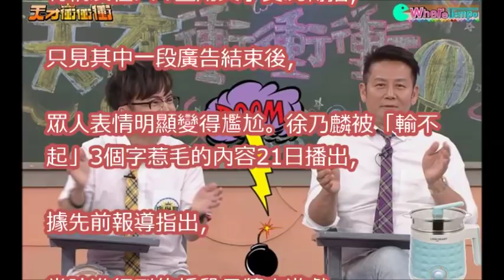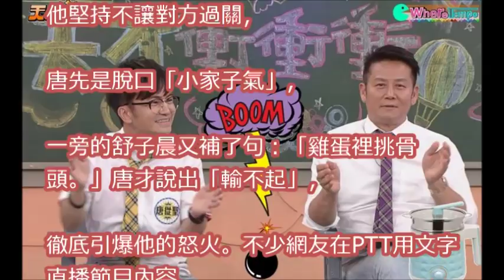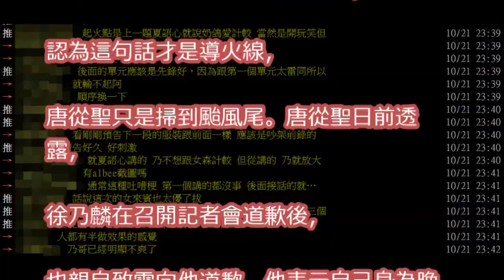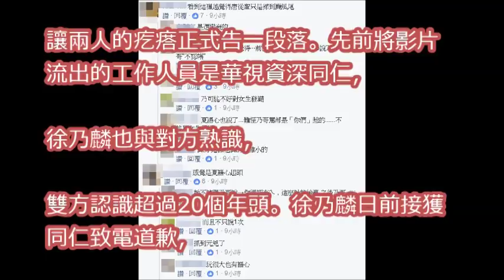徐乃麟爆氣「導火線是她」 網看節目播出：唐從聖是替死鬼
「徐乃麟飆國罵」事件後，李易上節目玩游戲嗆聲「狂踩徐乃麟地雷」！他無預警脫口「輸不起」結果下一秒！

57歲「徐乃麟」當年為改善家境北上打拚...發下豪願要「買房接父母同住」，沒想到後來母親卻...